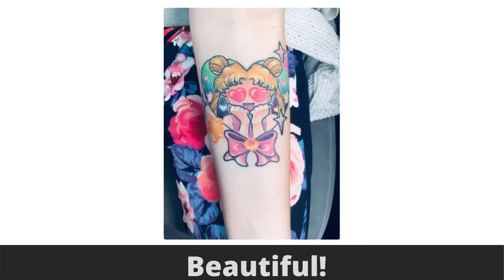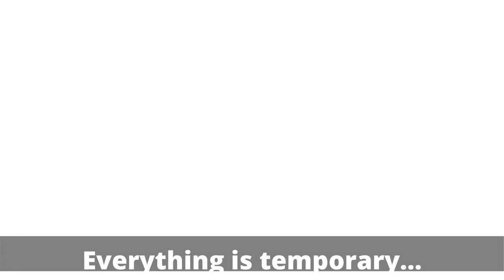BEAUTIFUL TATTOOS COMPILATION PART 2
Hello friends 🤗🤗🤗